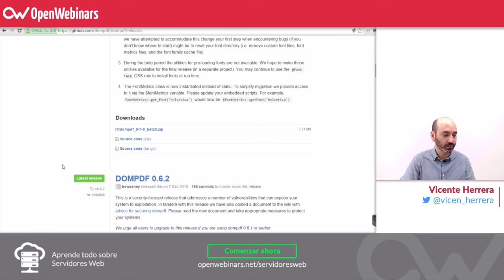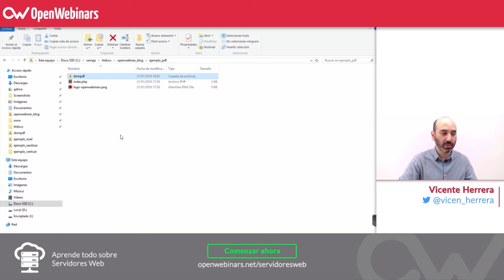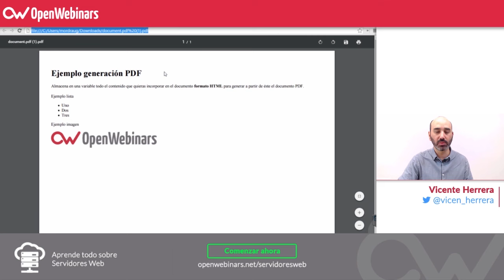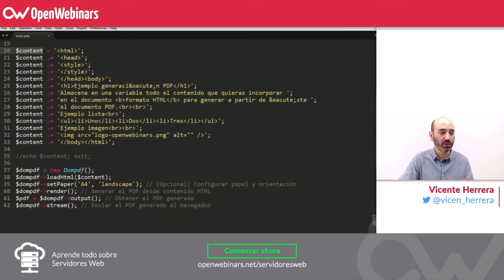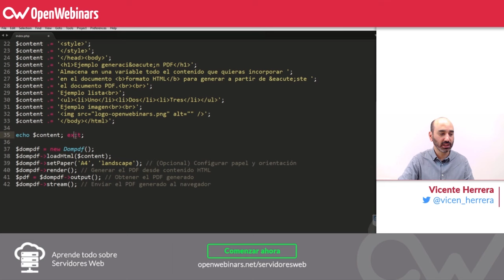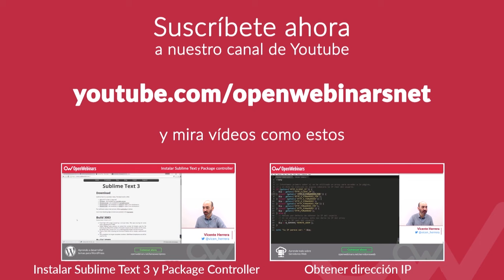Crear PDF a partir de HTML con PHP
Crea un PDF a partir de un HTML con una libreria PHP paso a paso.